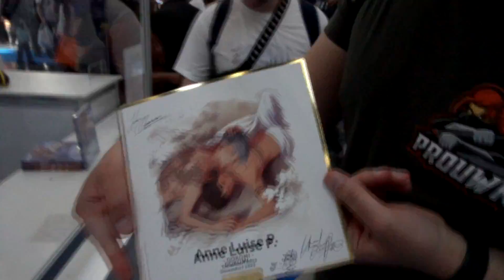DoKomi 2022 Highlights | Impressionen, Vlog & Manga Verlags Interviews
Ich war wieder auf der DoKomi 2022, Deutschlands größter Anime- und Japan-Expo, welche am 4. und 5. Juni in Düsseldorf stattfand. In diesem Video findet ihr Impressionen, einen Vlog und Manga Verlags Interviews mit Manga Cult und Carlsen. Für mich war die DoKomi ein absolutes Highlight, da ich wieder neue Leute aus der Manga Community kennenlernen durfte. Die insgesamt für mich ca. 13 Stunden Aufenthalt sind so schnell verflogen. Ich hoffe ihr bekommt durch das Video einen schönen Überblick über die Messe. An dieser Stelle geht noch einmal ein großer Dank an die DoKomi, welche mir die Tickets zur Verfügung gestellt haben.

❓ Fahrt ihr auch gerne auf Manga-/Anime-Messen oder wart sogar selbst auf der DoKomi 2022? Schreibt es gerne in die Kommentare.

Vielen Dank fürs Zuschauen! Wenn ihr Manga-Empfehlungen habt, lasst es mich in den Kommentaren, Instagram, Twitter oder im Discord wissen.

🕘Timestamps:

0:00 Vorspann
0:05 Einleitung
0:27 Impression 1
1:54 Vlog
4:48 Impression 2
6:22 Manga Cult Interview
7:29 Carlsen Interview
8:42 Abschluss/Fazit

▬ Support ▬▬▬▬▬▬▬▬▬▬▬▬▬▬▬▬▬▬▬▬▬

✉️ Ihr wollt mir ein Paket schicken?
(Nur für Pakete, Päckchen, Groß- und Maxibriefe!)

Prouwn
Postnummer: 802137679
DHL Packstation 133
Ruhrallee 98
44139 Dortmund

Oder schaut auf meine Amazon Wishlist, welche Manga ich noch auf dem Schirm habe:

▬ Unsere Discord Community ▬▬▬▬▬▬▬▬▬▬▬▬▬

▬ theManga! Podcast ▬▬▬▬▬▬▬▬▬▬▬▬▬▬▬▬

Auch zu finden auf: Apple Podcasts, Google Podcasts, Anchor, Breaker, Pocket Casts & RadioPublic

▬ Social Media ▬▬▬▬▬▬▬▬▬▬▬▬▬▬▬▬▬▬▬

▬ Meine Manga Bags ▬▬▬▬▬▬▬▬▬▬▬▬▬▬▬▬

❗️ Wichtig - je nach Seitenanzahl kann die Größe variieren.
❗️ Für andere Produkte auf Amazon

❗️ I have no rights on the manga images!